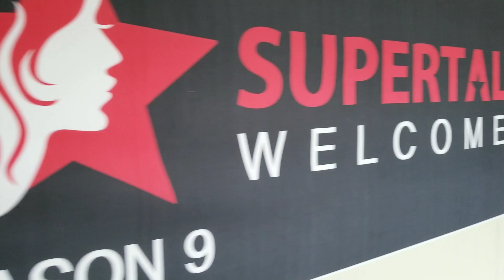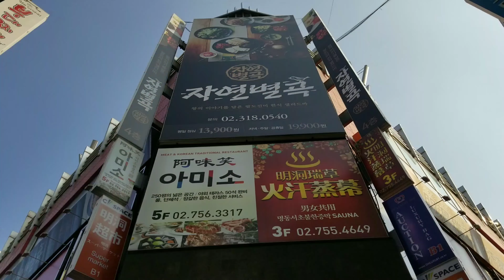Miss Supertalent 2017 season 9